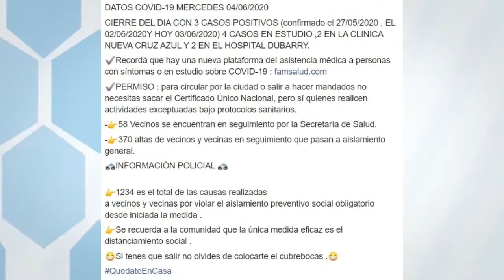INFORME DE LA MAÑANA SITUACIÓN COVID EN MERCEDES